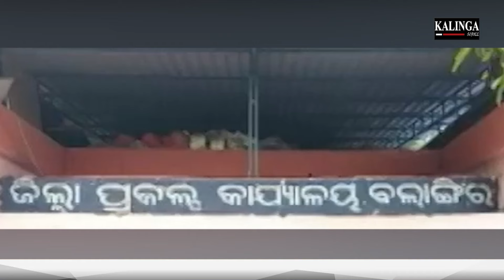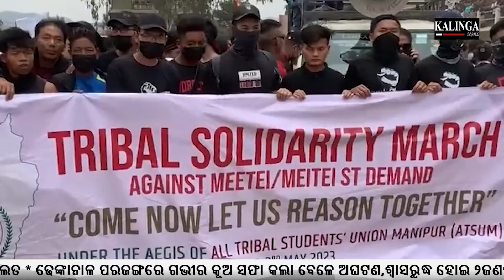CORRUPT BALANGIR LADY GENDER COORDINATOR NABBED BY VIGILANCE !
ଟେଣ୍ଡର କାରବାର ପାଇଁ ଲାଞ୍ଚଖୋର ମହିଳା ଅଧିକାରୀ ଏବେ ଭିଜିଲାନ୍ସ ଜାଲରେ !

In a shocking turn of events, Pushpangini Joshi, the Gender Coordinator for Balangir district, has been arrested by the Vigilance Department on charges of corruption. Known for her work in promoting gender equality and women's empowerment, Joshi's arrest has sent ripples through the community. The allegations involve misuse of funds intended for gender-related programs.